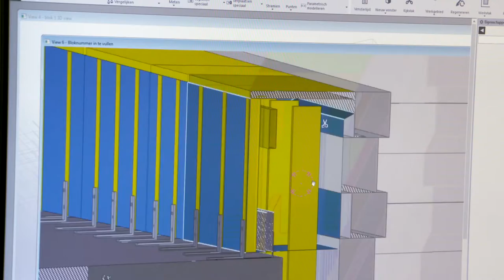RES Flevoland - Duurzaam ondernemen op Urk (Isonic)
Op Urk en in Flevoland zien we steeds meer duurzaam ondernemerschap. Een aantal innovatieve ondernemers op Urk is bijna dagelijks bezig om het bedrijfspand of -proces te verduurzamen.
In deze video zijn we in gesprek met Hein Coenen, directeur-eigenaar van Isonic. Isonic maakt isolatiedelen voor de verbinding van dak- en gevelisolatie. Hein heeft het bedrijf jaren geleden opgericht, omdat hij een gat in de markt zag. Maar niet alleen de producten van Isonic dragen bij aan verduurzaming. Het bedrijf is in een all-electric pand gevestigd en inmiddels is verduurzaming een onderdeel geworden van de bedrijfscultuur. Benieuwd? Kijk hier dan naar het filmpje.